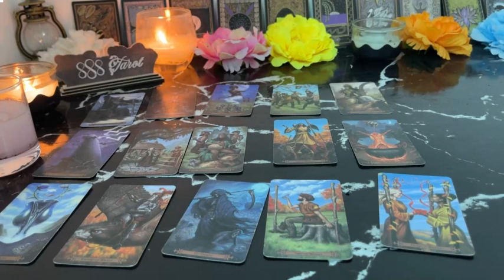CANCER ❤️EVERYONE KNOWS THIS PERSON IS IN LOVE ❤️‍🔥 WITH YOU 🫵🏼 YOU ARE BEING WATCHED 🔭 VERY C